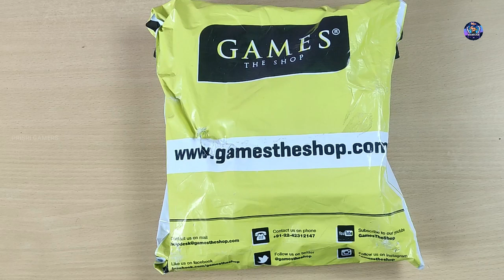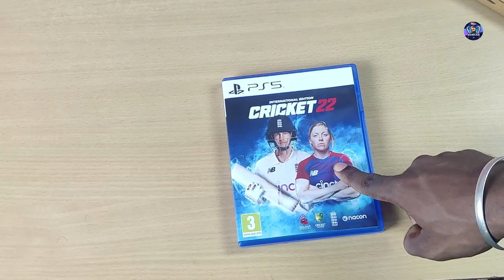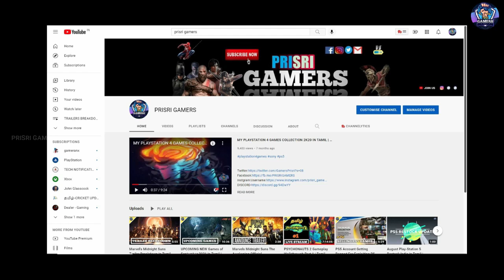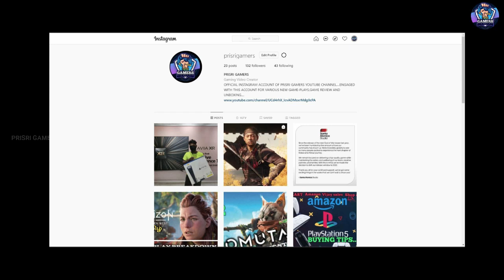CRICKET 22 Unboxing in Tamil | INTERNATIONAL EDITION | PS5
PLAYSRATION ID-SRIRAM_DHANDAPAN